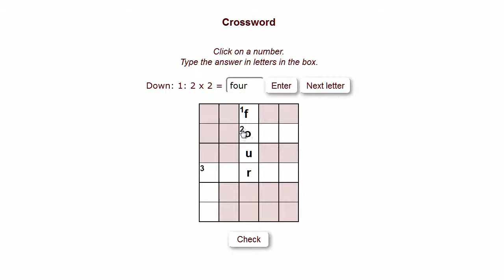Hot Potatoes: Crossword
Hot Potatoes tutorial for students: a JCross exercise for English learners.
The tutorial is intended to help learners to understand how to do the interactive exercise on the ESL-EXOS